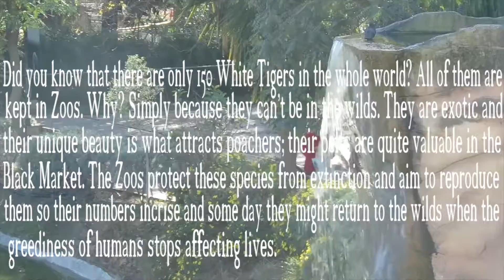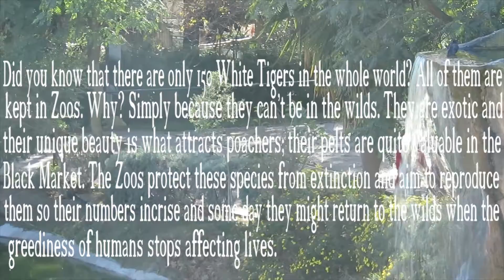Vlog - Lisbon's Zoo - 2016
Hello friends! I quick Vlog at the Lisbon's Zoo. I know most of you have a negative opinion about zoos, but nowadays they are not for our sheer entertainment; the zoos main objectives are to protect the species from extinction, to incrise their number through reproduction and to fight against ilegal comercial activities which ruin the wild life. Most zoos are inserted in animal protection programs, and many species which have been completly extinct from the wilds, are now under the protection of zoos, and at least they are not extinct from the face of the earth. Zoos play an important role in educating people, especially the young ones, in how to conduct our lifes without damaging the natural habitats of animals and the entire world in general. Tack för idag!